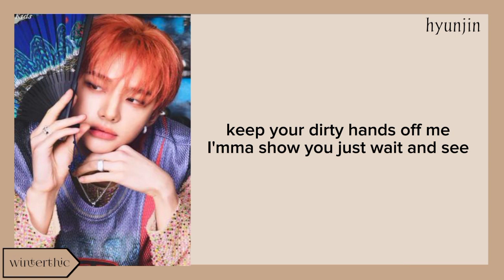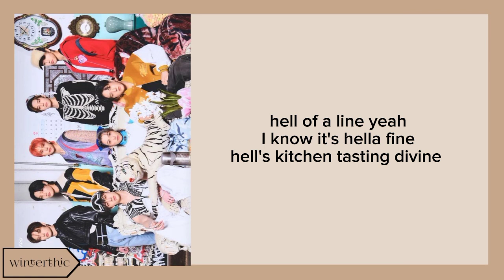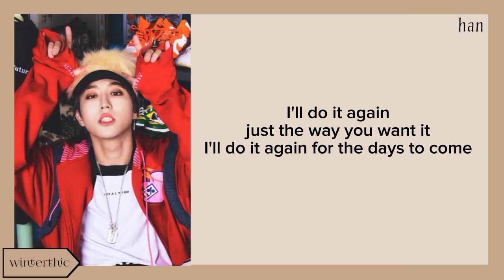Stray Kids "Super Bowl" Easy Lyrics